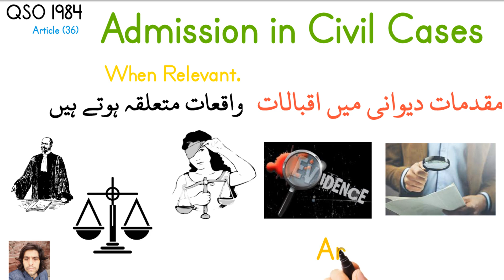Article 36. Admissions in civil cases when relevant, QSO 1984/ Abdal/ Abdaal.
. Admissions in civil cases when relevant,